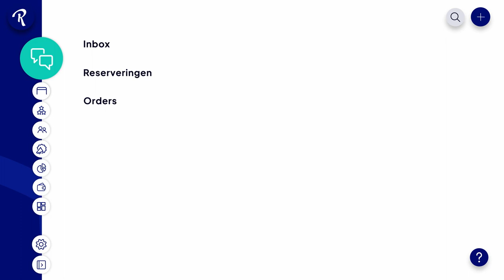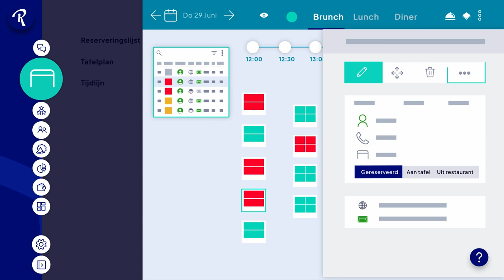Het Tafelplan (6/8)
Ontdek het Tableplan menu-item in Resengo! In deze tutorial nemen we je mee door de ins en outs van deze krachtige functie, die je helpt de tafelschikking in je restaurant te optimaliseren. Leer hoe je moeiteloos je tafels beheert, gasten toewijst en een naadloze eetervaring creëert. Bereid u voor op het verbeteren van de efficiëntie en klanttevredenheid van uw restaurant met Tableplan!